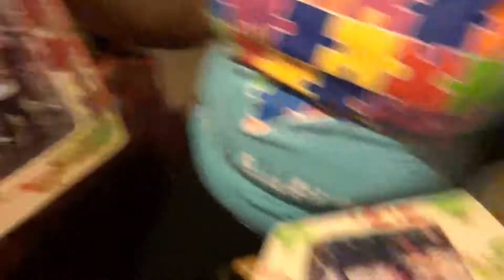Opening early Christmas presents // Vlogmas days 23 & 24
Welcome to Vlogmas days 23 and 24! On these days the kids opened their stockings and some of their Christmas presents. It is five kids so it does it a little loud and hectic lol.